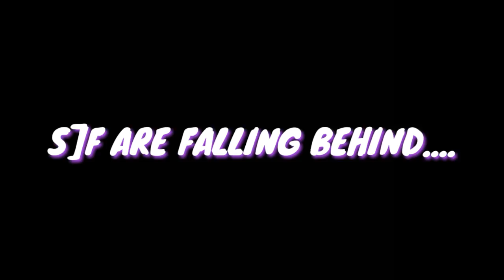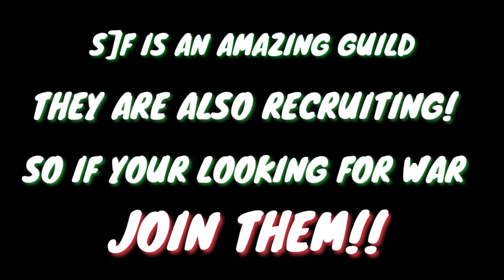S]F VS S9S - Titan Wars - Lords Mobile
Hi everyone! This was a EPIC war between two fantastic guilds in Lords Mobile. The titans have come out to play, and it is ruthless.

The big question is.. who will win?

Im sorry about the sound quality, as my software wouldnt allow me to render the video for some reason.

However, I am upgrading my recording studio very soon. Then we should have no issues.

(Details of tracks to follow)